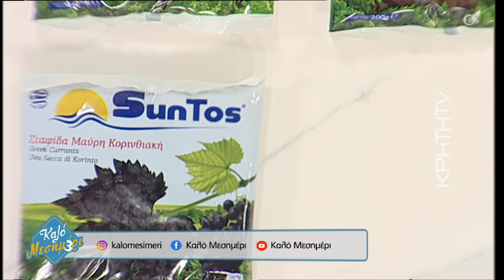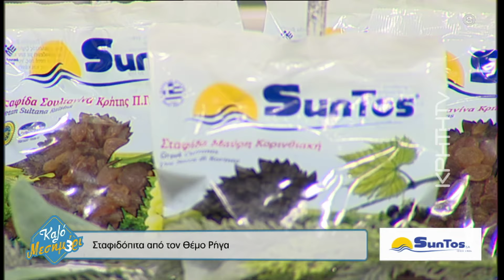Πανεύκολη και λαχταριστή σταφιδόπιτα απο τον Θέμο Ρήγα